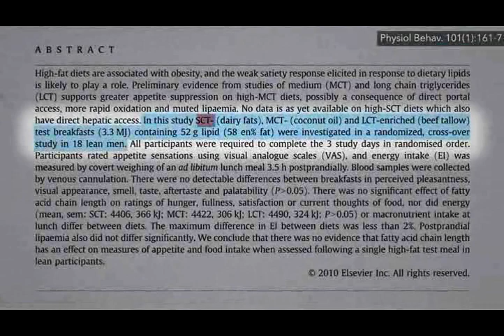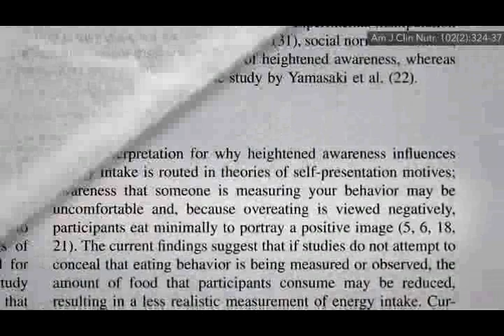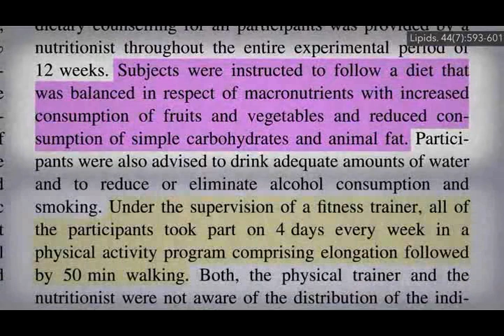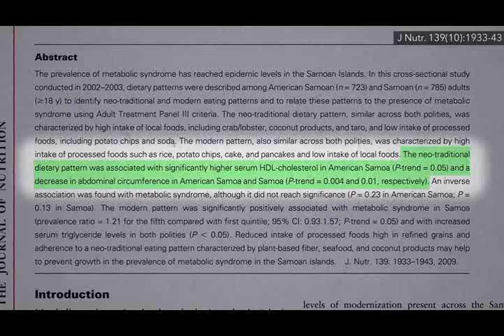Coconut Oil and Abdominal Fat xvid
🌎🔥For more information "Leptitox natural proprietary blend targets the true cause of belly fat" click here ➜➜

♕ Leptitox natural proprietary blend targets the true cause of belly fat" click here ➜➜